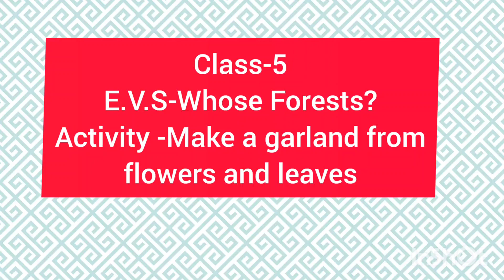Whose Forests?I Class-5 I E.V.S I Activity -Make a garland from flowers and leaves